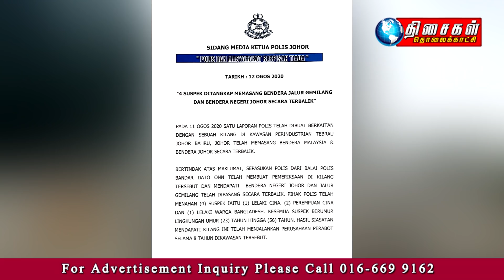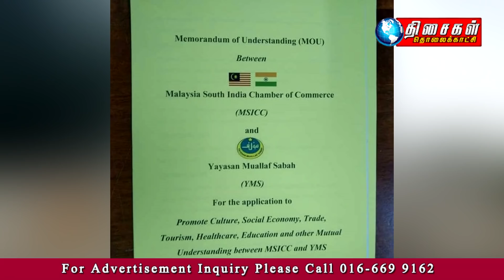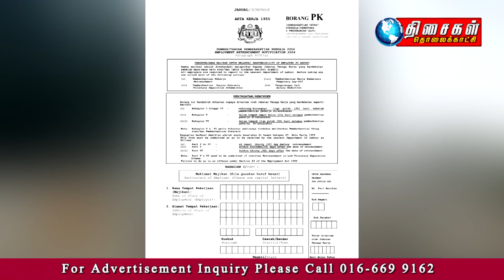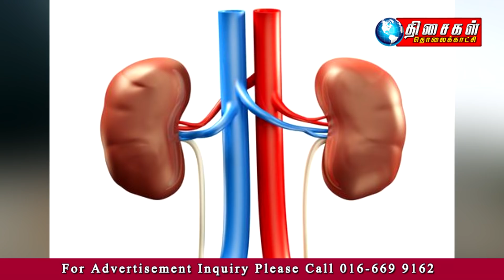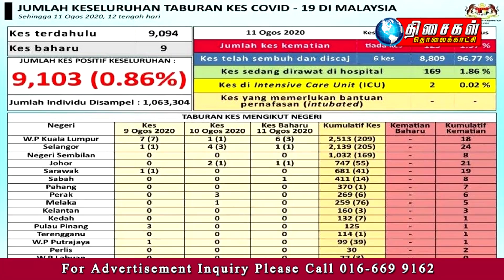MALAYSIA TAMIL NEWS 10PM 12.8.2020 சிறு​நீரக விற்பனைக்கு மலேசிய நபர் ஏஜெ​ண்டா?